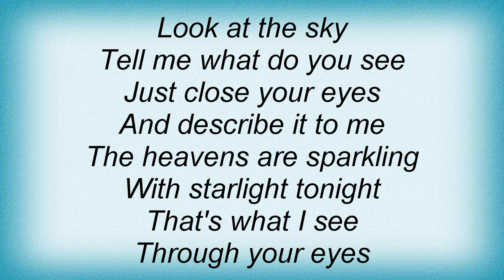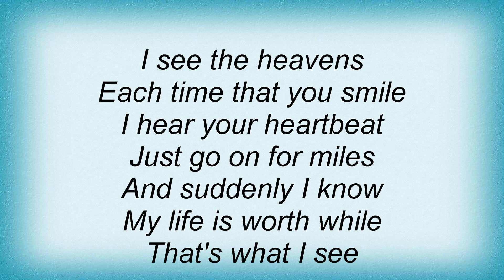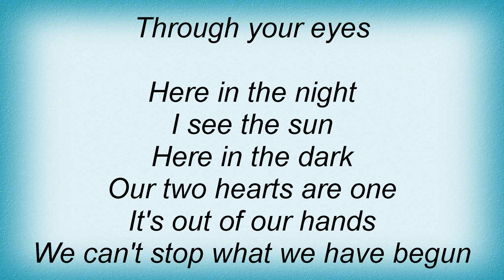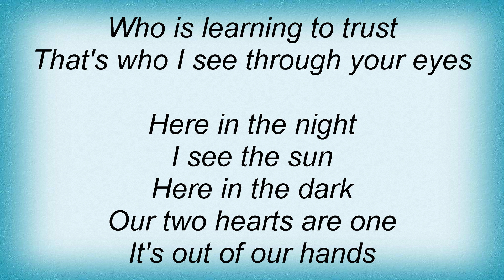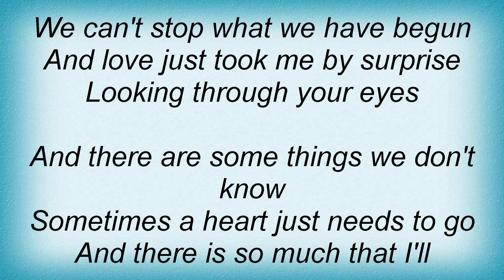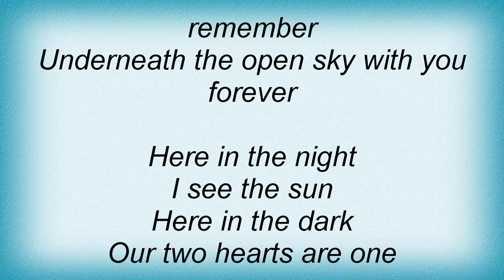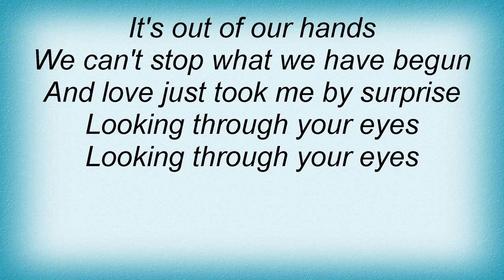Leann Rimes - Looking Through Your Eyes Lyrics